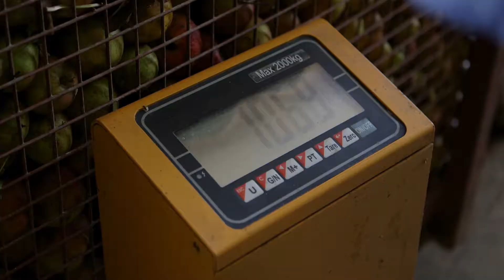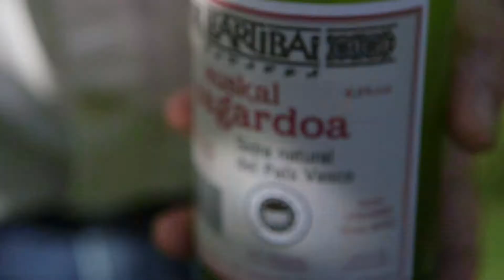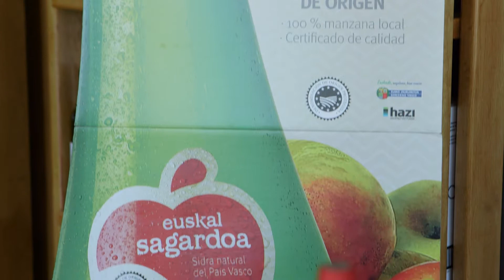Nuestra sidra, calidad certificada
La bodega Etxebarria, de Gatika, y la cooperativa Laneko, de la comarca de Lea Artibai, trabajan con dedicación para comercializar sidra Denominación de Origen